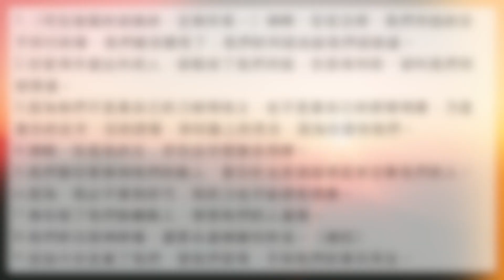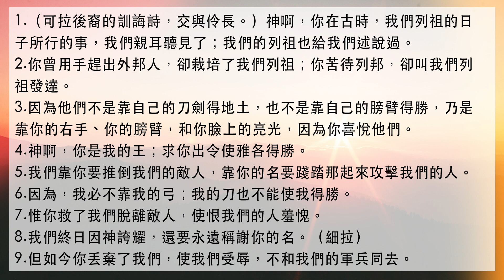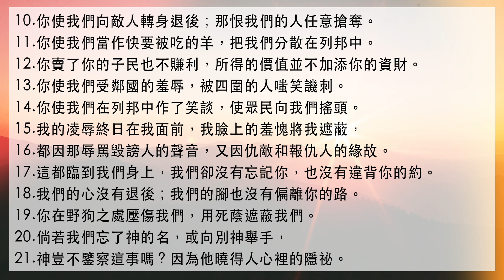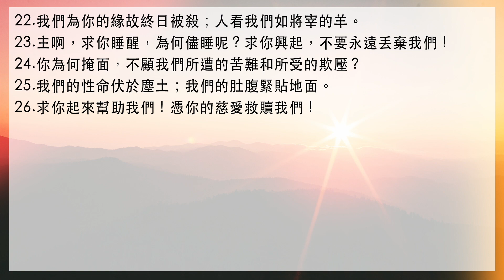好想聽聖經/生命發展教會 ＿「詩篇第42-44章」搭配江秀琴牧師 美國慕主先鋒教會 晨禱進度